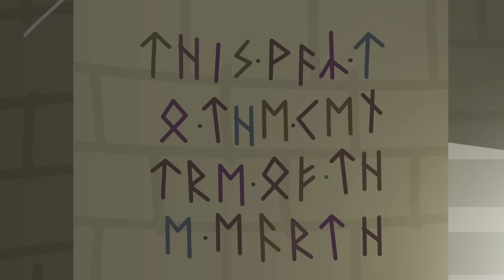Ben and Holly's Little Kingdom | Special Snow Day! Triple Episode | Cartoons For Kids